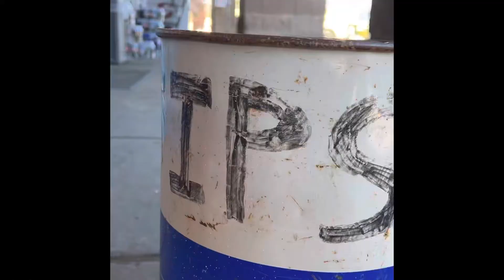2022 colorado elk hunt archery DIY